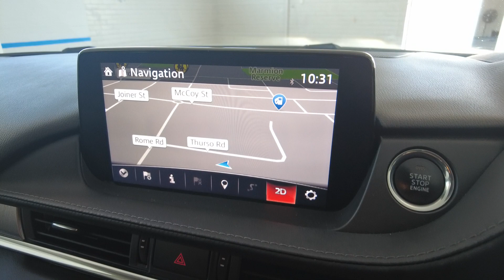2019 Mazda 6 Myaree, Fremantle, Booragoon, Spearwood, Cockburn, WA 11010502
Used 2019 Mazda 6  available in Myaree, Western Australia at Melville VW. Servicing the Fremantle, Booragoon, Spearwood, Cockburn, WA area.

Melville VW
168 Leach Hwy